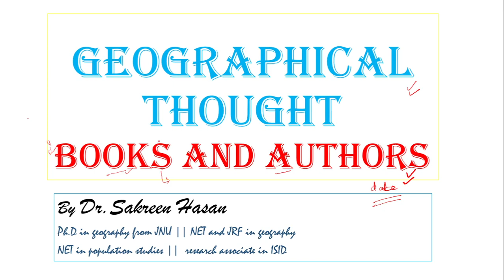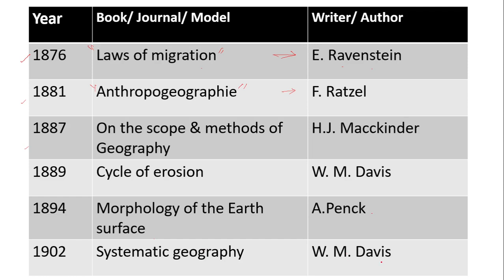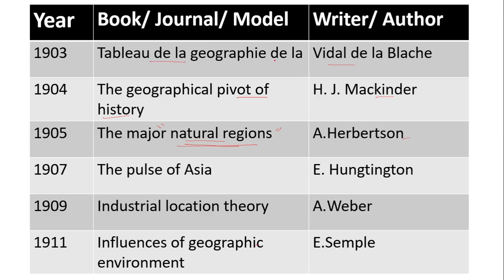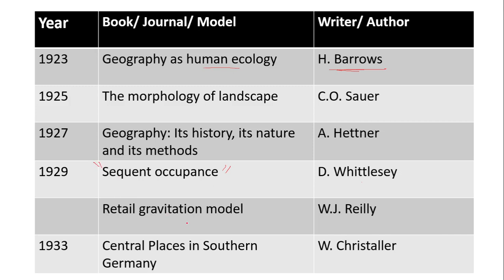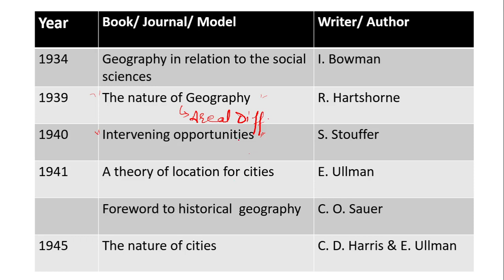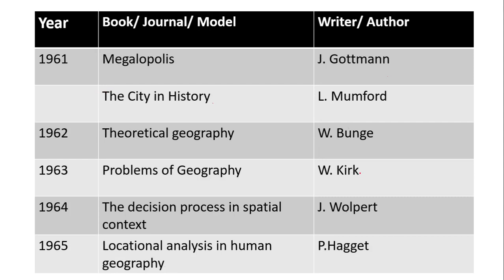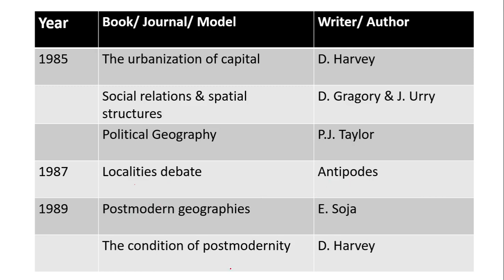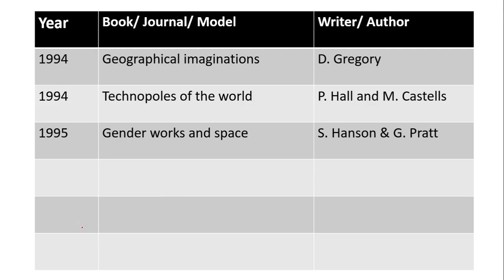GEOGRAPHICAL THOUGHTS || BOOKS and AUTHORS || Imp for UGC NET JRF / Assistant professor / PGT exams